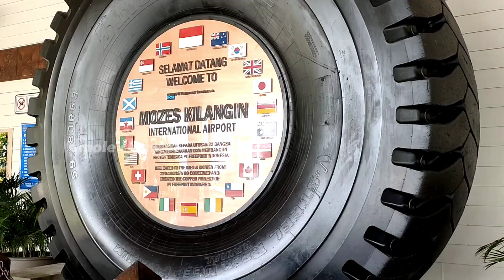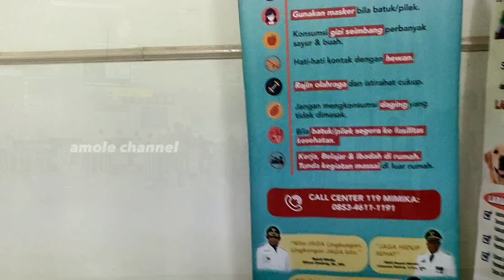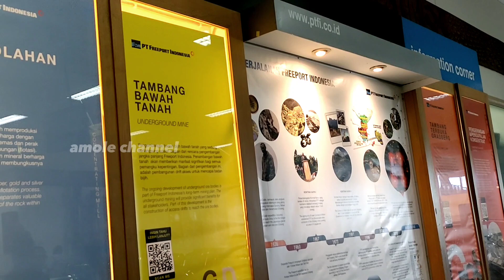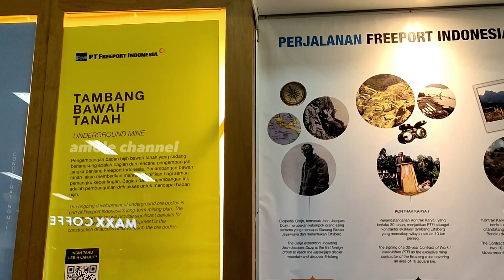Bandar udara internasional moseskilangin || Bandar udara milik PT FREEPORT INDONESIA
bandara moseskilangin adalah bandar udara milik PT FREEPORT INDONESIA